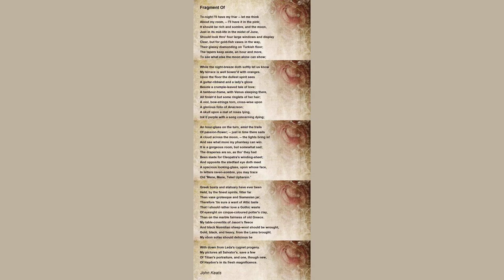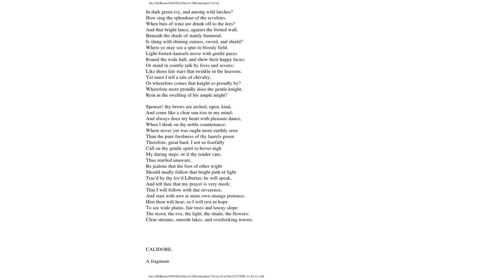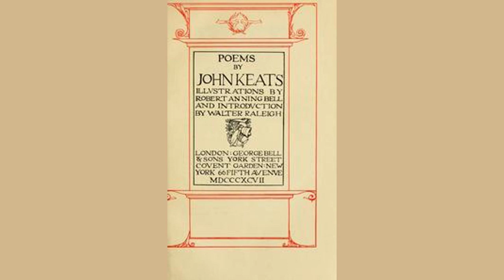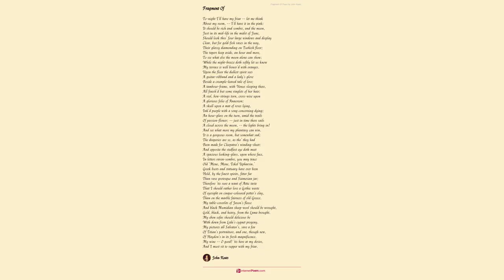The Eve Of Saint Mark. A Fragment by John - Poem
The Eve Of Saint Mark. A Fragment by John Keats

Upon a Sabbath-day it fell;

    Twice holy was the Sabbath-bell

    That call'd the folk to evening prayer;

    The city streets were clean and fair

    From wholesome drench of April rains;

    And, on the western window panes,

    The chilly sunset faintly told

    Of unmatur'd green vallies cold,

    Of the green thorny bloomless hedge,

    Of rivers new with spring-tide sedge,

    Of primroses by shelter'd rills,

    And daisies on the aguish hills.

    The silent streets were crowded well

    With staid and pious companies,

    Warm from their fire-side orat'ries,

    And moving with demurest air

    To even-song and vesper prayer.

    Each arched porch and entry low

    Was fill'd with patient folk and slow,

    With whispers hush, and shuffling feet,

    While play'd the organ loud and sweet.

    The bells had ceas'd, the prayers begun,

    And Bertha had not yet half done

    A curious volume, patch'd and torn,

    That all day long, from earliest morn,

    Had taken captive her two eyes

    Among its golden broideries;

    Perplex'd her with a thousand things,

    The stars of Heaven, and angels' wings,

    Martyrs in a fiery blaze,

    Azure saints in silver rays,

    Moses' breastplate, and the seven

    Candlesticks John saw in Heaven,

    The winged Lion of Saint Mark,

    And the Covenantal Ark

    With its many mysteries,

    Cherubim and golden mice.

    Bertha was a maiden fair,

    Dwelling in the old Minster-square;

    From her fire-side she could see

    Sidelong its rich antiquity,

    Far as the Bishop's garden-wall;

    Where sycamores and elm-trees tall,

    Full-leav'd, the forest had outstript,

    By no sharp north-wind ever nipt,

    So shelter'd by the mighty pile.

    Bertha arose, and read awhile

    With forehead 'gainst the window-pane.

    Again she try'd, and then again,

    Until the dusk eve left her dark

    Upon the legend of St. Mark.

    From plaited lawn-frill, fine and thin,

    She lifted up her soft warm chin,

    With aching neck and swimming eyes,

    And daz'd with saintly imageries.

    All was gloom, and silent all,

    Save now and then the still foot-fall

    Of one returning homewards late

    Past the echoing minster-gate.

    The clamorous daws, that all the day

    Above tree-tops and towers play,

    Pair by pair had gone to rest,

    Each in its ancient belfry-nest,

    Where asleep they fall betimes

    To music of the drowsy chimes.

    All was silent, all was gloom

    Abroad and in the homely room:

    Down she sat, poor cheated soul!

    And struck a lamp from the dismal coal;

    Lean'd forward with bright drooping hair

    And slant book full against the glare.

    Her shadow, in uneasy guise,

    hover'd about, a giant size,

    On ceiling-beam and old oak chair,

    The parrot's cage, and panel square;

    And the warm angled winter screen,

    On which were many monsters seen,

    Call'd doves of Siam, Lima mice,

    And legless birds of Paradise,

    Macaw, and tender Avadavat,

    And silken-furr'd Angora cat.

    Untir'd she read, her shadow still

    Glower'd about as it would fill

    The room with wildest forms and shades,

    As though some ghostly queen of spades

    Had come to mock behind her back,

    And dance, and ruffle her garments black.

    Untir'd she read the legend page

    Of holy Mark, from youth to age,

    On land, on sea, in pagan chains,

    Rejoicing for his many pains.

    Sometimes the learned Eremite

    With golden star, or dagger bright,

    Referr'd to pious poesies

    Written in smallest crow-quill size

    Beneath the text; and thus the rhyme

    Was parcell'd out from time to time:

    "Als writith he of swevenis,

    Men han beforne they wake in bliss,

    Whanne that hir friendes thinke him bound

    In crimped shroude farre under grounde;

    And how a litling child mote be

    A saint er its nativitie,

    Gif that the modre (God her blesse!)

    Kepen in solitarinesse,

    And kissen devoute the holy croce.

    Of Goddes love, and Sathan's force,

    He writith; and thinges many mo

    Of swiche thinges I may not show.

    Bot I must tellen verilie

    Somdel of Sainte Cicilie,

    And chieftie what he auctorethe

    Of Sainte Markis life and dethe:"

    At length her constant eyelids come

    Upon the fervent martyrdom;

    Then lastly to his holy shrine,

    Exalt amid the tapers' shine

    At Venice,